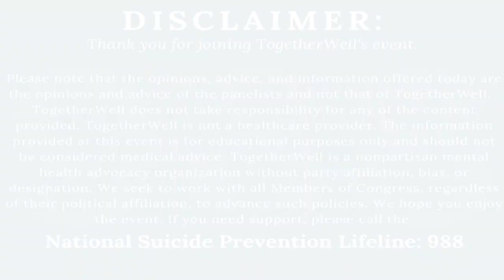The Basal Ganglia and Habit Formation | The Neural Basis of Habits | TogetherWell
Habits…we all have them. Some are healthy and others aren’t. Although creating healthy habits requires a conscious effort and lots of practice, unhealthy habits seem to have the uncanny ability to sneak up on us without warning. The good news is you can retrain your brain to change your unhealthy behavior much like you do when learning any other skill.

'As part of TogetherWell’s Wellness Wednesday series, on November 10th Dr. Michele Haley, founder/director, invited board member Dr. Matt Harris, a neuropsychologist, to conduct the second segment of a four-part series on habits. This session focused on “The Neurological Basis for Changing Your Behavior.” Dr. Harris provided insight into the science behind how and why habits develop and why it’s so challenging to change them. The good news is that with practice you can change your unhealthy behavior and cultivate healthier habits.